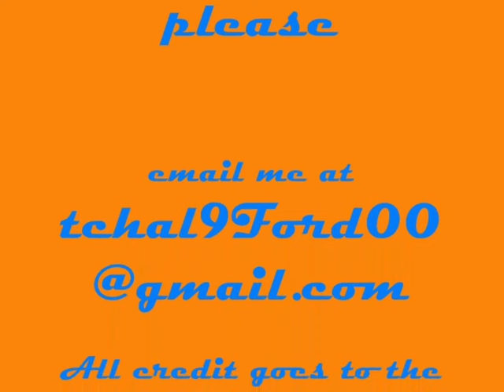Misc Motorsport Crashes 2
Volume 2 is finally here!